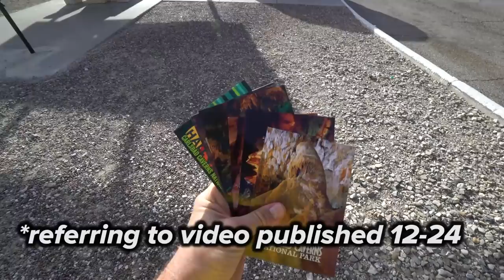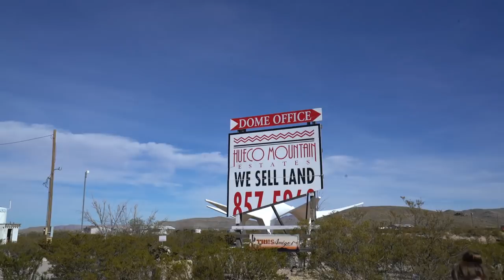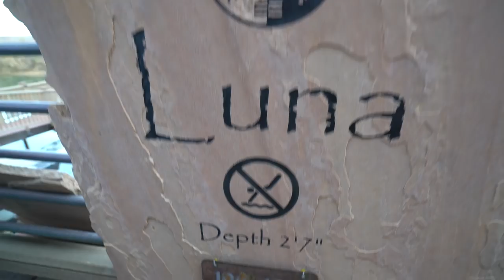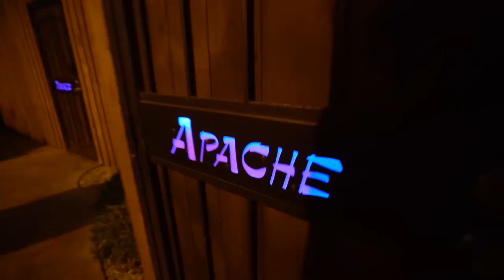HOT SPRINGS in Truth or Consequences, New Mexico (Christmas Day)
Vlog #339: Relaxed in hot springs in "T or C" aka Truth or Consequences at Riverbend Hot Springs on Christmas, after waking up outside Guadalupe Mountain National Park. We stopped by abandoned motel and a space ship office along the way!

MY GEAR:
Vlogging + Photography Camera

ADVENTURE GEAR:
2 Way Radio
Electric Skateboard